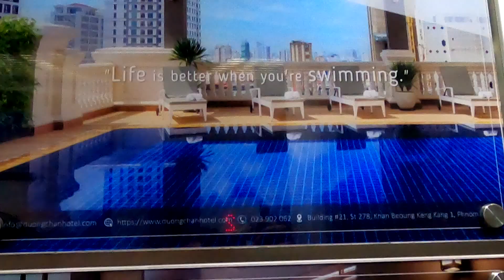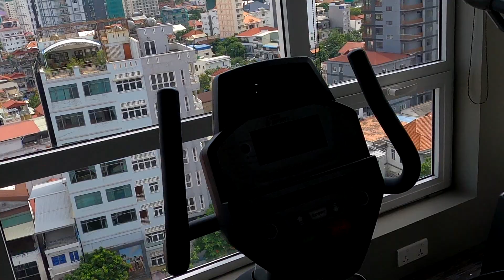Going to Psa Tmey in Phnom Penh 2023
First day  in Phnom Penh 2023